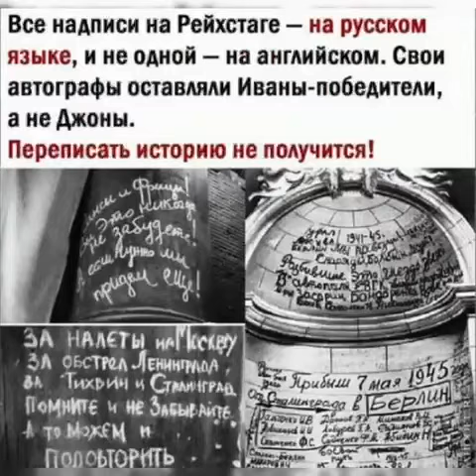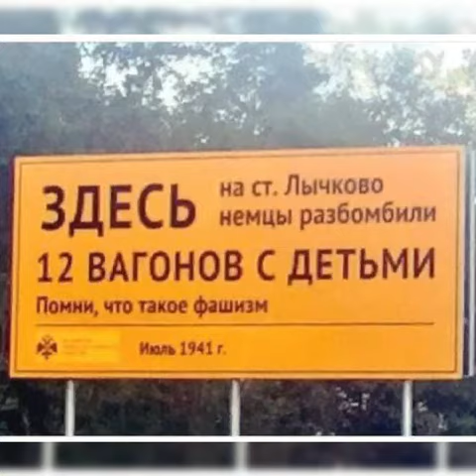In memory of those who won the WWII and brought peace. В память о победителях над нацизмом